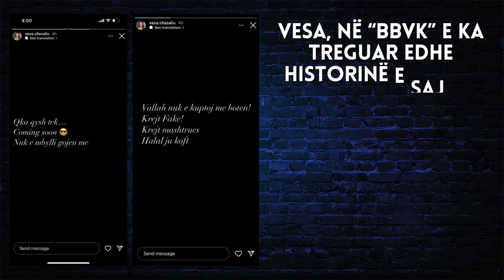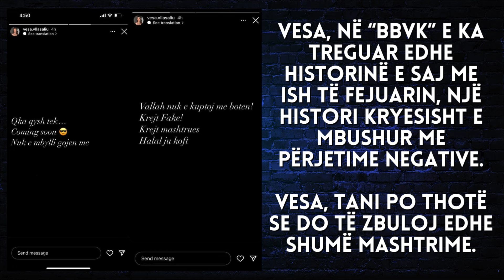Vesa Vllasaliu thotë se nuk do ta mbyllë gojën më, do të flasë për mashtrimet - 2023